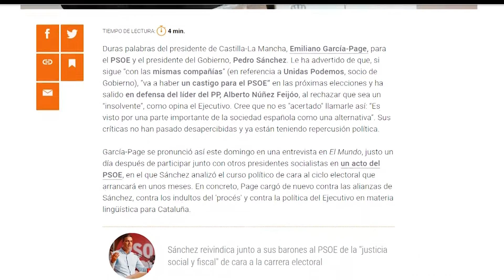EDITORIAL | Más cerca de García-Page que de Núñez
Las declaraciones de Garcia Page en defensa de Alberto Núñez Feijoo, no han sentado bien en el propio partido, pero llama la atención sobre todo las réplicas desde el Partido Popular. El líder nacional del PP avala a Garcia Page, y se olvida completamente de su candidato en la región, a quien parece dejar de lado.